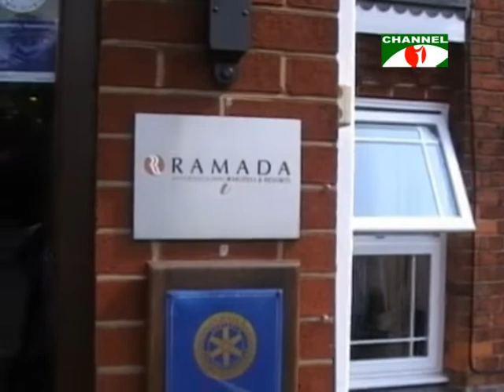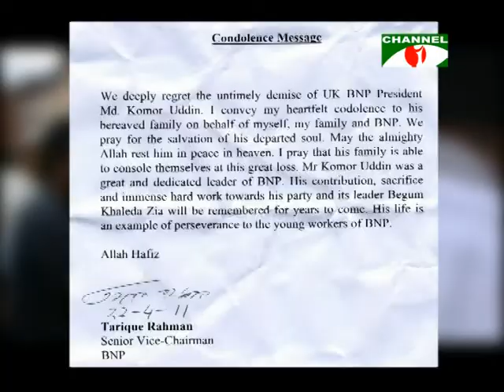UK BNP President KAMOR UDDIN Passed Away - Tareque Zia